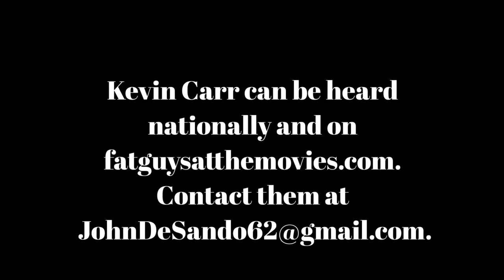Its Movie Time July 2 2021 f9 The Fast Saga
John and Kevin have way too much fun with f9:The Fast Saga.